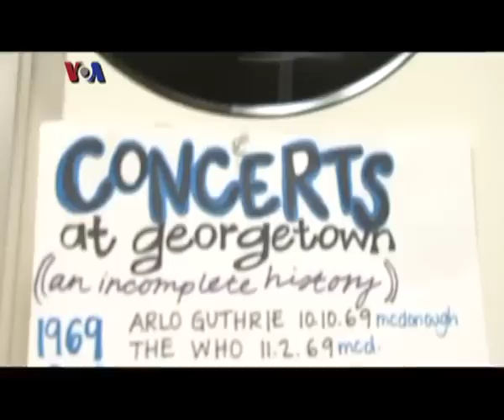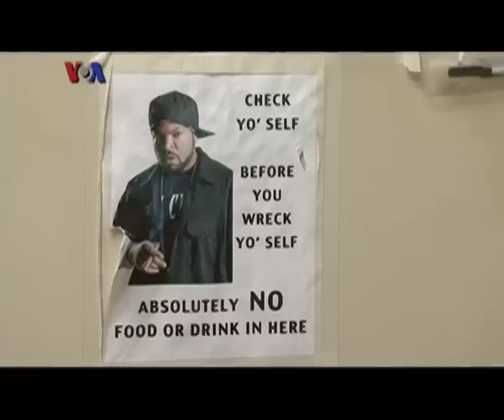Radio Kampus Universitas Georgetown di AS - VOA untuk Friends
Universitas Georgetown di Washington DC tidak hanya terkenal dengan kualitas pelajarannya, tetapi juga radio kampusnya. Apa saja kegiatan siaran radio ini? Simak liputan Ribka dan Tim VOA berikut ini, atau kalau penasaran, silakan klik untuk menyimak siaran Radio Kampus ini.